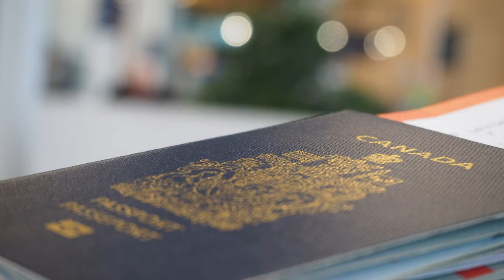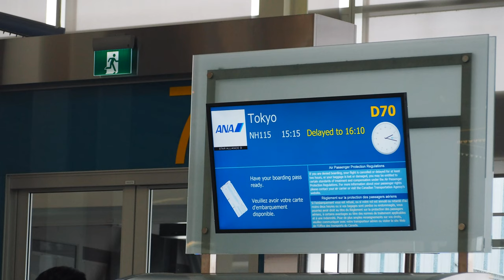Fly from Victoria to Vancouver (Video+Picture)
This video is my first part trip to Tokyo.  Victoria to Vancouver in Jan 2020.